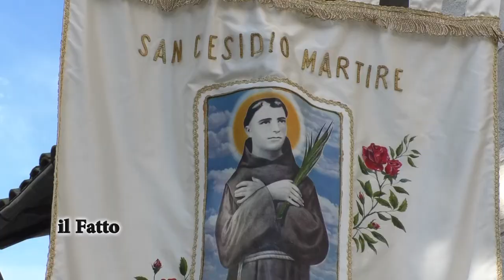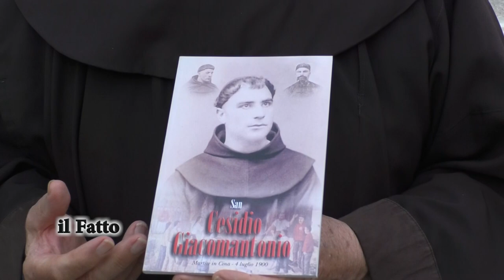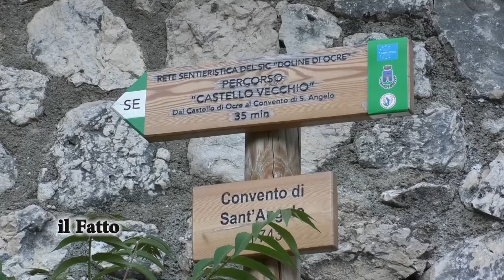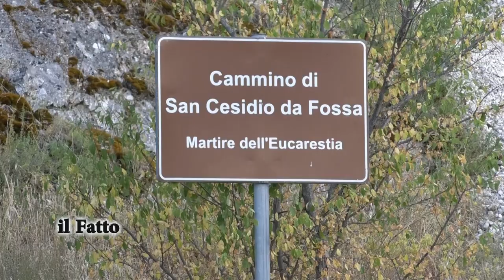IL FATTO - Fossa torna a celebrare San Cesidio martire dell’eucarestia